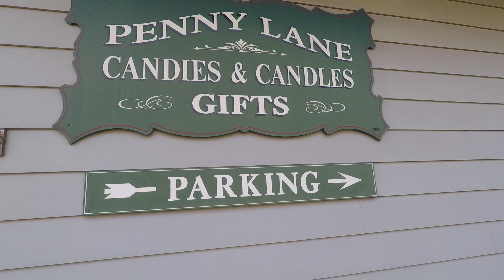I GOT CAUGHT IN THE RAIN...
The final day of being stranded in Pennsylvania.